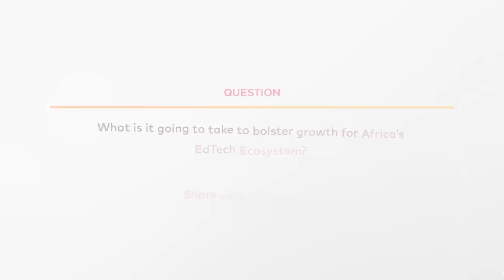Bolstering Growth for African EdTech Ecosystem: Opportunities and Challenges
More than two years on, many topical issues affecting the implementation of technology in education have been discussed through numerous conversations across the continent. EdTech Mondays has reached many EdTech entrepreneurs, policymakers, educators, parents, students, and influencers in the education sector. The question of whether these conversations have had an impact abounds. Each country’s realities in driving EdTech Mondays’ conversations vary. The challenges, opportunities and impact seen tell a story of a diverse continent.

In this episode of EdTech Mondays Africa, we discuss what it takes to bolster growth for the African EdTech ecosystem.

Panelists:
- Origene Igiraneza, Chairperson EdTech Forum & CEO at O'Genius Priority Ltd (Rwanda)
- Jennifer Cotter Otieno, Co-Founder and CEO of EdTech East Africa (Kenya)
- Arthur Mukembo, Future Lab Studio Lead, The Innovation Village (Uganda)
- Chinyelu Akpa, Practice Lead, Education, Co-creation Hub (Nigeria)
- Olufemi Adewumi, Programs Director, MEST Africa (Ghana)
- Redeit Meshesha Kasa, Supervisor and Host, EdTech Mondays, Ethiopia.
- Suraj Shah, Lead, Government and Strategic Partnerships, Centre for Innovative Teaching and Learning, Mastercard Foundation
- Moderator: Joy Doreen Biira

Learn more about the Mastercard Foundation Centre for Innovative Teaching and Learning
The Mastercard Foundation Centre for Innovative Teaching and Learning launched EdTech Mondays as a platform to facilitate critical conversations on the use of technology for teaching and learning by bringing together key stakeholders, including policymakers, EdTech entrepreneurs, development partners, teachers, and parents. EdTech Mondays help to disseminate ‘what works’ in harnessing technology to improve education policy and practice.